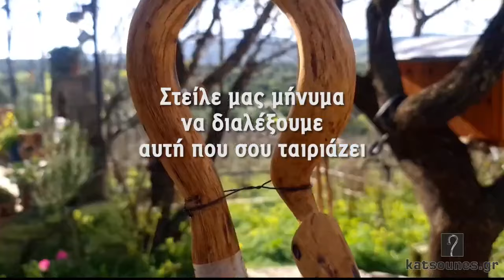4 Special Κρητικές Κατσούνες για κάθε γούστο| Μπαστούνια φτιαγμένα στο χέρι με τον παραδοσιακό τρόπο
Special Κρητικές Κατσούνες στα μέτρα σας!
Ξύλινα Μπαστούνια φτιαγμνένα στο χέρι με τον παραδοσιακό τρόπο

‼ Οι κατσούνες του βίντεο έχουν ήδη πουληθεί.

Περιεχόμενο του βίντεο
1:16 Κατσούνα Φίδι 1,50 μ
4:05 Στιβαρού τύπου κατσούνα 1,20 μ
7:10 Κατσούνα με πλεξούδα 1,54 μ
10:20 Κατσούνα Φίδι στιβαρού τύπου 1,35 μ

Δείτε το βίντεο και στείλτε μας μήνυμα για να διαλέξουμε την καλύτερή για εσάς!!

✅ Υψηλή ποιότητα κατασκευής
✅ Ιδιαίτερες και ξεχωριστές (με τη δική μας σφραγίδα κι εγγύηση)
✅ Στέλνονται σε όλη την Ελλάδα και με αντικαταβολή

Κρητικές βέργες - μαγκούρες φτιάχνονται στο χέρι με περίσσιο μεράκι.

Special handmade walking stick, made in Crete Island

📨 Για τιμές και διαθεσιμότητα, ρωτήστε μας μέσω μηνύματος, η καλέστε μας στο 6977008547 ☎